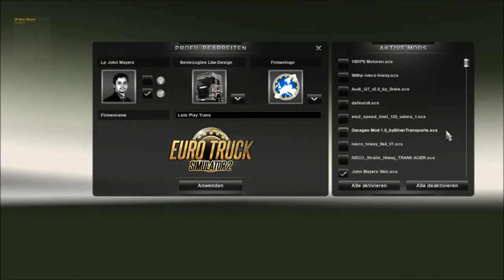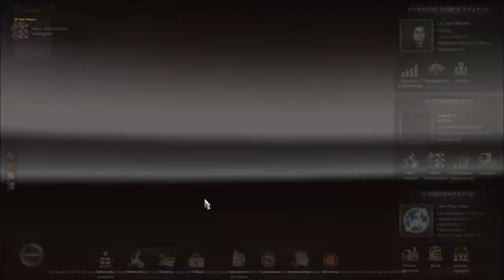Lets Play Euro Truck Simulator 2 Going East #010 Eigener Truck mit Quastin Teil 5 5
Titel: Euro Truck Simulator 2
Genre: Simulation
Publisher: Rondomedia
Entwickler: SCS Software